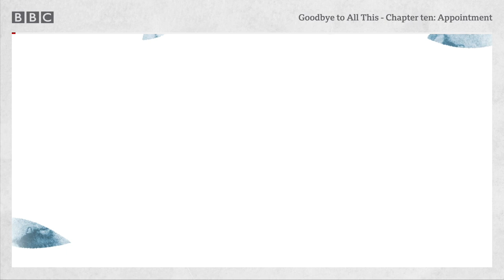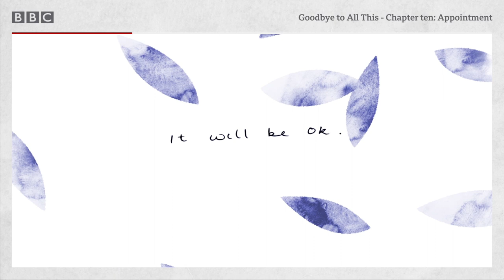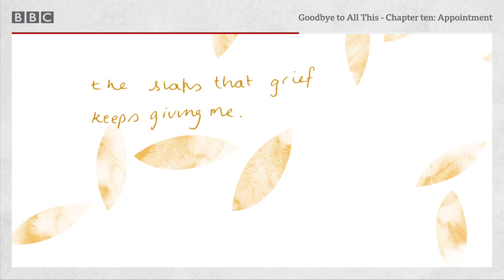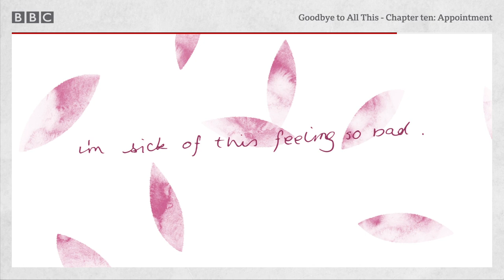Rising to new challenges, Goodbye to All This, Episode 10 - BBC World Service podcast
The washing machine breaks. The bills are mounting. Sophie almost electrocutes herself. And just as it couldn’t get any worse, it’s raining and there’s nowhere for the delivery men to park. Now she is going to be late for her appointment.

In mid-2011, Sophie's husband is diagnosed with lung cancer. She cares for him with the support of her family and friends until his death in February the following year. Since then, she has raised her girls alone, rising to new challenges, making lots of mistakes, and finding a new place in the world.

This is a story about life, love and loss. A memoir by Sophie Townsend.

A Falling Tree production for the BBC World Service.

Video produced by Stephanie Constantine and D8.